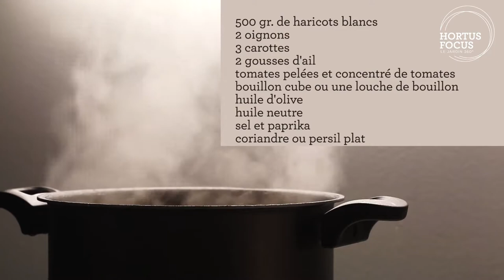Du jardin à l'assiette : la soupe aux haricots [recette]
Cette recette nous vient de Kabylie [Algérie]. Le Chef est Youcef.